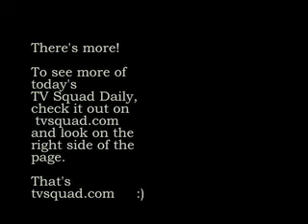TV Squad Daily with Brigitte: 9-04-2007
Today: Sanjaya, Bill Rancic